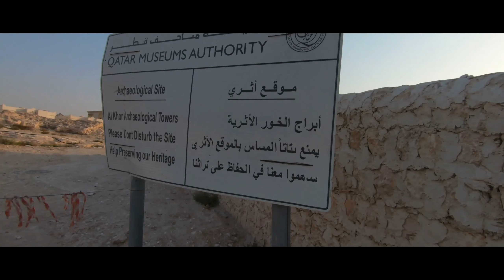Al Khor Qatar Summer 2019, Cinematic Video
Al Khor is a coastal city in northern Qatar, located 50 kilometres north of the capital, Doha. Considered one of Qatar's largest cities, it is the capital city of the municipality of Al Khor. The name of the city means creek in Arabic; it was given this name because the original settlement was built on a creek. Wikipedia
Urban area: 4.4 mi²

In Al Khor, there's actually tons of things to do if we will just learn to really go out there and explore!

1. Al Khor Corniche
Al Khor Corniche
(Source: Qatar Tribune)
Another recently-renovated attraction in Al Khor is their Corniche. Asghal replaced the pedestrian walkway floor, which was made of concrete, with 22,500 square metres of granite and interlock with different designs, shapes and colours to give the Al Khor Corniche a distinctive, aesthetic character. The children's play area was as well completely renovated and three new areas will be added soon. The play areas will open to the public this month. In addition, 256 seats and 46 pergolas will be provided by Ashghal. Also, public toilets in the area will be fully renovated and new facilities will be added for people with special needs.

2. Al Khor Park
Al Khor Park, Qatar
(Source: Overflowing Grace Youtube)
A real leisure to visit for the whole family, the well-reputed Al Khor Park is super neat and the fresh breeze that surrounds it all-day long will surely keep you in a good mood and provide you a clear mind. They have an open grassy lawn, a tiny zoo, and a fully-shaded playgroun for children. One of the best green parks that you can visit in the country, the facility also boasts a reasonable entrance fee price and a wide selection of quick bites and restaurants.

3. Purple Island
Purple Island, Al Khor, Qatar
(Source: WahyuInQatar)
If you're seeking for an exotic outlet away from the hustle and bustle of Doha but not too far from Al Khor, then you just found a fit with the Purple Island. Surrounded by mangroves and is suitable for family outings, you can go to this paradise with a sedan. There used to be a causeway leading to the island but it has been dismantled just recently. In order to reach the area, you will have to wade through knee deep water and mud/sand. We would also advice you to observe extra precaution as the ground may tend to get too slippery! Explore during the high tide for a chance to see flamingos, thousands of small shell crabs, and fossils lingering around.

4. Al Tawasul Traditional Park
Al Tawasul Traditional Park, Al Khor, Qatar
(Source: Qatar Canadian)
A recent addition to the traditional parks of Qatar, the Al Tawasul Traditional Park is a miniature version of the above-mentioned Al Khor Park. The park is spread over 28,500 square meters and houses several recreational areas like the children’s play area, a football ground and an athlete walkway. A unique feature of this park is the environment section. With a wide variety of trees and plants planted here, they also have facilities that house different animals and birds such as goats, chickens, and peacocks. This is a great way for children to learn about the environment and nature. While here, do pay a visit to the traditional fountain. There is a field to play football too.

Edited & Color Graded with Wondeshare FILMORA 9.0
Song & Music : Epic Cinematic Piano (Filmstock/Filmora)
GOPRO Video Setting:
Resolution : 2.7K, FPS : 60, FOV : Linear, Low Light : N/A, Shutter : Auto
Protune : ON;
White Balance : Auto
ISO Min : 100, ISO max : 400
Sharpness : Low
Color : Gopro (should use Flat for next video)

Location : AL KHOR

AlKhor Worldcup2022 alkhorqatar qatar visiting places dji osmo pocket dji osmo mobile 3 al thakira mangroves qatar